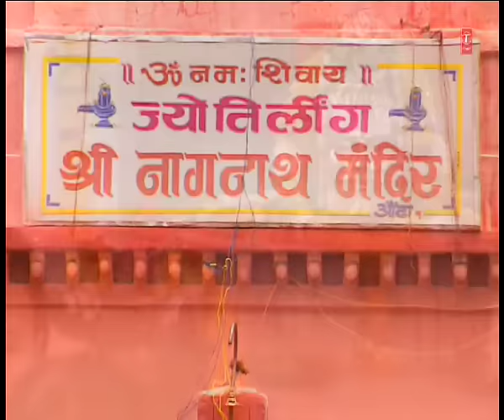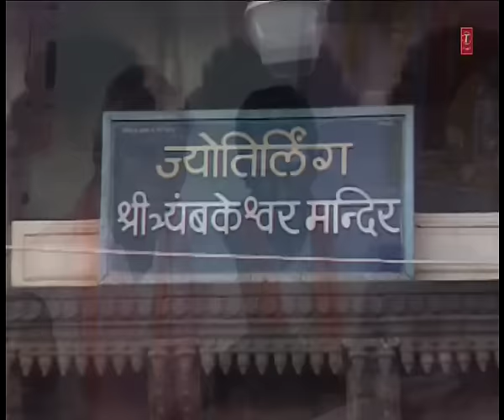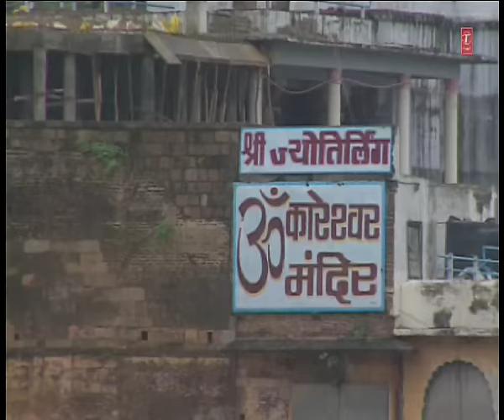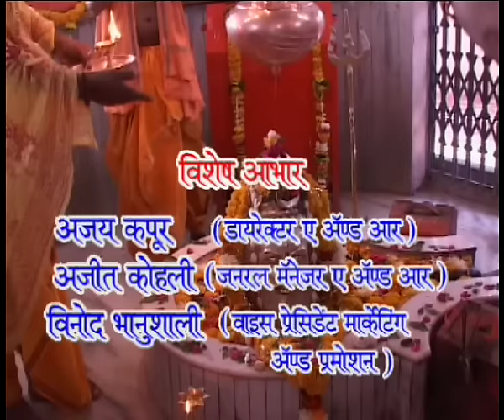Sampoorna Shiv Patth By Nandkishore Godre Swami [Full Video] I Sampoorna Shiv Patth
Marathi Shiv Bhajan: Sampoorna Shiv Patth
Album: Sampoorna Shiv Patth
Singer: Nandkishore Godre Swami
Composer: Nandu Honap
Lyrics: Sant Shivdas
Picturised On: Nitya Santoshini